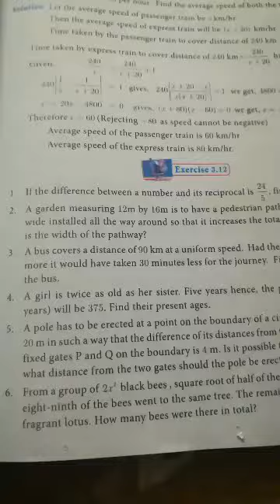10th maths - Exercise 3.12 Q.No 4